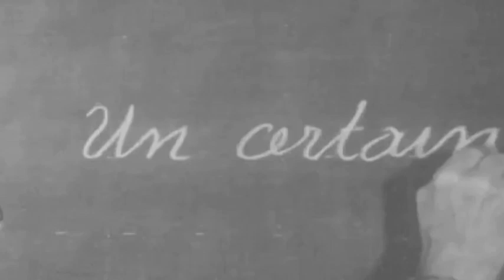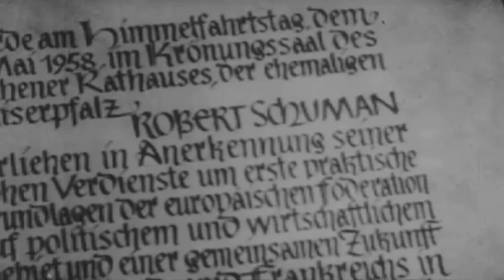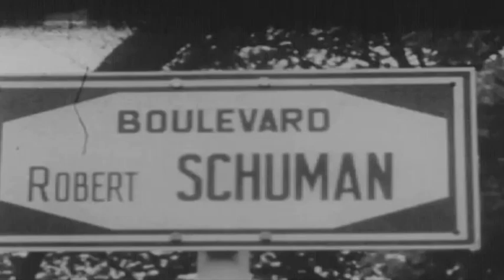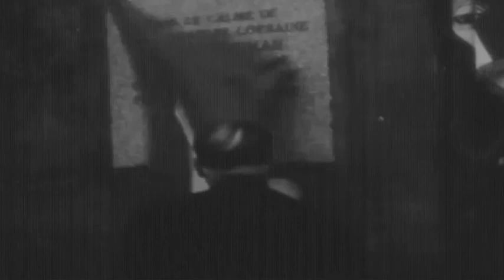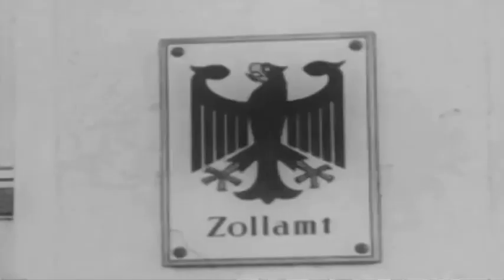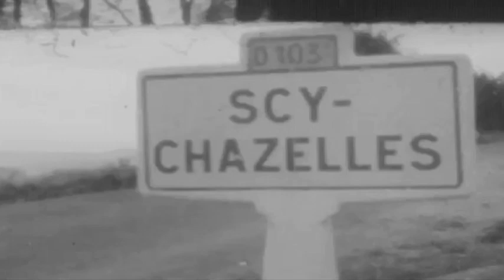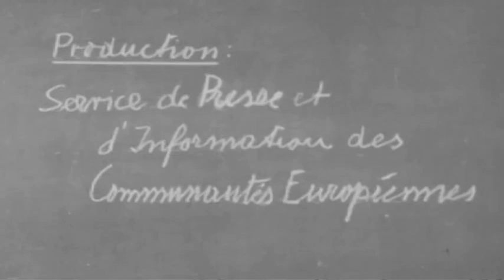Robert Schuman - film from the EU archives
Robert Schuman is one of the founding fathers of the European Union. This video comes from the archives of the European institutions and has been made available to EUX.TV for education and information purposes.